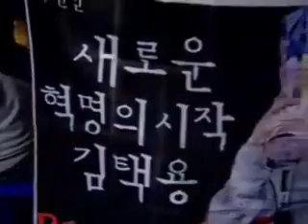GOMTV MSL S3 20071027 14r 2b 한상봉VS김택용 2경기